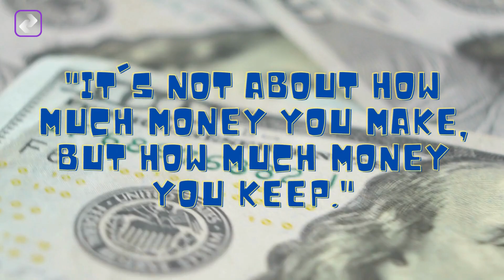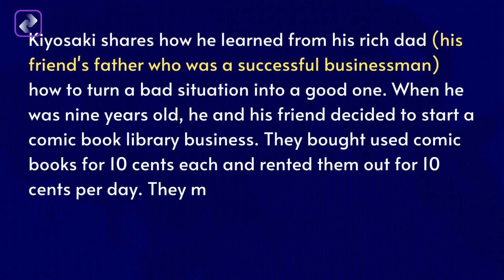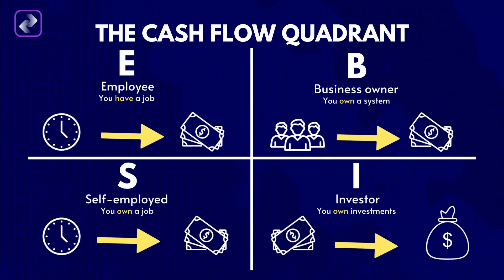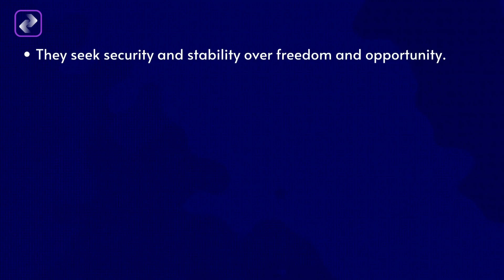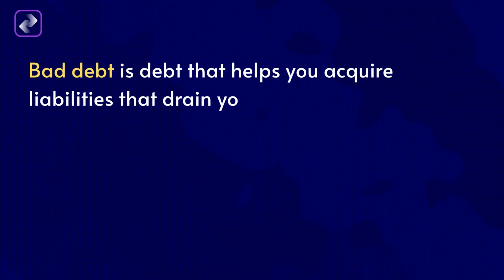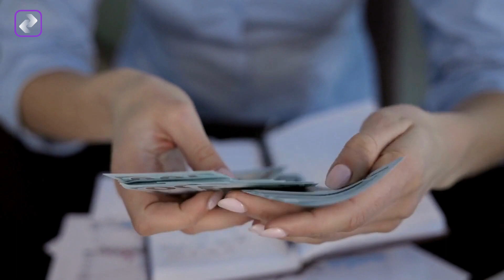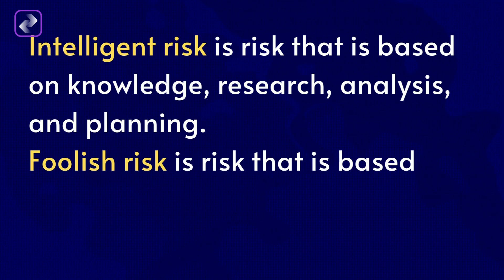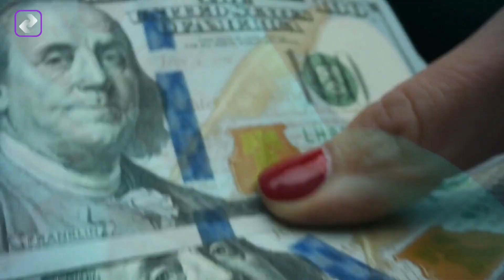The SEVEN Things You NEED To Learn for Achieving Your Financial FREEDOM - Robert Kiyosaki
How Robert Kiyosaki Can Help You Achieve Financial Freedom in 7 Easy Steps
The Ultimate Guide to Financial Freedom by Robert Kiyosaki - 7 Lessons You Need to Know
Robert Kiyosaki's 7 Secrets to Financial Success - How to Escape the Rat Race and Live Your Dreams
Learn from the Best: Robert Kiyosaki's 7 Principles for Financial Freedom
How to Become Financially Free with Robert Kiyosaki - 7 Key Lessons from Rich Dad Poor Dad
Robert Kiyosaki's 7 Rules for Wealth Building - How to Create Passive Income and Retire Early
The 7 Habits of Highly Successful People by Robert Kiyosaki - How to Achieve Financial Freedom and Happiness
How Robert Kiyosaki Changed My Life - 7 Tips for Financial Freedom and Growth
Robert Kiyosaki's 7 Strategies for Financial Independence - How to Make Money Work for You
The 7 Things You Must Learn from Robert Kiyosaki to Achieve Financial Freedom - A Complete Guide

- In this video, I will share with you the seven things you need to learn for achieving your financial freedom, based on the teachings of Robert Kiyosaki, the author of Rich Dad Poor Dad.
- Do you want to know how to invest, how to get rich, and how to make money? Then you need to watch this video, where I will reveal the secrets of Robert Kiyosaki, the financial guru behind Rich Dad Poor Dad and Cashflow Quadrant.
- If you are looking for some business ideas or passive income ideas for 2023, you don't want to miss this video. I will show you how Robert Kiyosaki, the creator of Cashflow Game and Rich Dad Company, achieved financial freedom and independence with his innovative strategies.
- How important is financial education and financial literacy for your success? In this video, I will explain why you need to learn from Robert Kiyosaki, the master of financial education and the best-selling author of Rich Dad Poor Dad and Cashflow Quadrant.
- Have you ever wondered how Robert Kiyosaki became one of the most influential and wealthy people in the world? In this video, I will tell you his inspiring story and his valuable lessons for financial freedom and independence.
- What is the difference between a rich dad and a poor dad? In this video, I will introduce you to Robert Kiyosaki, the man who wrote Rich Dad Poor Dad and Cashflow Quadrant, and who taught millions of people how to become financially free and independent.
- How can you make money work for you instead of working for money? In this video, I will show you how Robert Kiyosaki, the founder of Rich Dad Company and Cashflow Game, used his financial education and his investor mindset to create passive income and wealth.

Welcome to our Investor's Matrix channel, your ultimate destination for all things related to personal finance and achieving financial freedom. Our channel is dedicated to helping you master the art of frugal living, saving money and investing. We provide insightful tips and strategies on frugal living and investing wisely to make your hard-earned money work for you. Whether you're looking to invest for the future, make extra income, or escape the cycle of living paycheck to paycheck, our videos are designed to empower you with the knowledge and tools you need to succeed.

Chapters

00:00 Introduction.
02:00 Lesson 1: The Power of Financial Education.
03:48 Lesson 2: Embrace Entrepreneurship.
05:56 Lesson 3: Shift in Mindset - Employee to Investor.
08:12 Lesson 4: Leveraging Debt for Wealth Building.
09:28 Lesson 5: Building a Solid Financial Foundation.
11:28 Lesson 6: The Power of Networking.
13:01 Lesson 7: Calculated Risks and Stepping Out.
14:51 Conclusion and Call to Action.